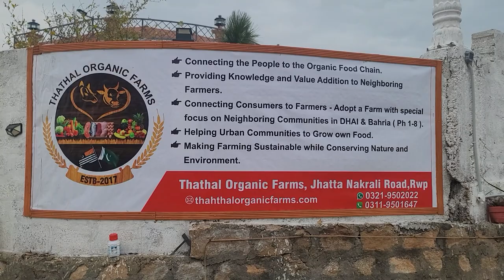12th National Kitchen Garden Festival (4 Feb 12 to 5pm)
Join us at 12th Annual National Kitchen Garden Festival, for Islamabad and Rawalpindi, on 4th February 2024 (12 to 5 pm).

》Lectures on Kitchen Gardening by Experts.
》Visit our Kitchen Garden & Interactive Discussions.
》Farmhouse Tour and Cuddling Animals.
》Horse Ride for Kids.
》Local Vegetable Stalls.
》Desi Food Stalls.
》Seeds,  Garden Tools and Supplies.
》Yoga Exercises by Yogi Baqer
》Paint Magnificent Pothwars from our Pothwar Pavillion with 360 views stretched to tens of miles. Bring your art and craft supplies.
》Witness spectacular Sunset over the Soan River Valley.
》Green Ride to Support Event by Rebel Bikers Group.

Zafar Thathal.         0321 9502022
Khawaja Mazhar.   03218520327 (Events Mgmt)
Zafran Chechi.        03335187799 (Coord & Route)
Zahid Mahmood.    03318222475 (Stalls Booking)
Munaza Javed .      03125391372 (Art Events)
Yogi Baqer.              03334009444